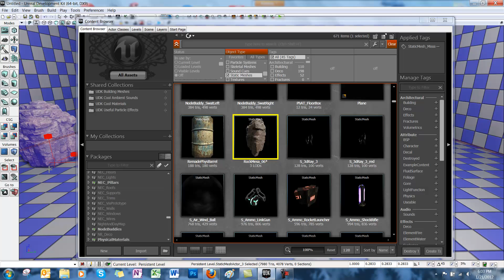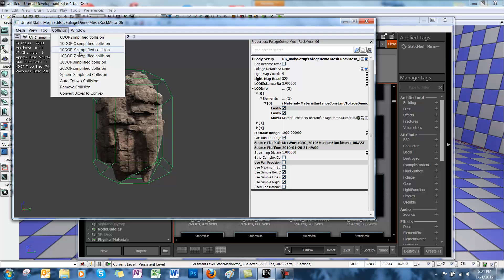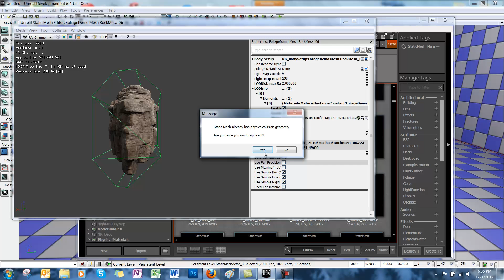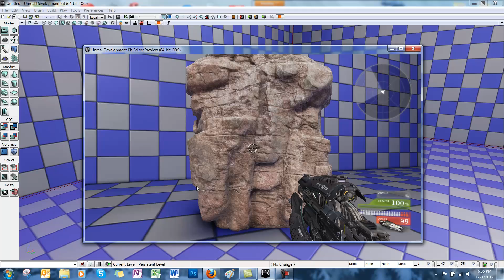UDK K-DOP Collision Tutorial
Learn how to add KDOP Collision to static meshes in UDK December 2011 build.